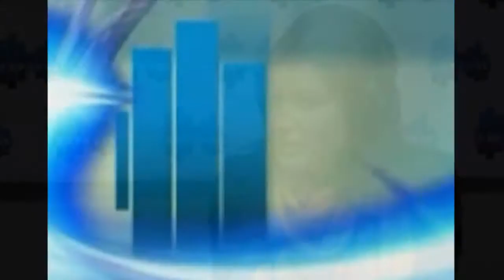ريم السعيدي لا أخشى التقدم في السن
Rim Saidi : Je n'ai pas peur de vieillir
Radio Express FM Tunisie